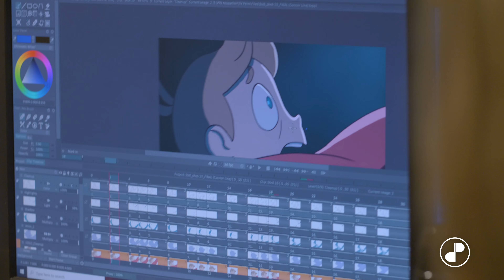DigiPen Degree Programs Overview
At DigiPen, we offer 9 undergraduate degrees and 2 master's degrees in the areas of computer science, computer engineering, game design, music and sound design, and digital art and animation. Watch our degree programs overview video to see which programs spark your interest!